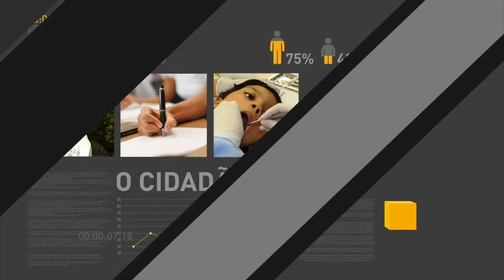Ministro da Fazenda fala sobre ações para recuperação da economia em seminário da Fiesp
REPÓRTER NBR - 19.09.16: Nesta segunda-feira (19), o ministro da Fazenda, Henrique Meirelles, participou de seminário organizado pela Federação das Indústrias de São Paulo (Fiesp). Em conversa com jornalistas, Meirelles falou sobre ações do governo para recuperação da economia, que incluem limitação dos gastos públicos.